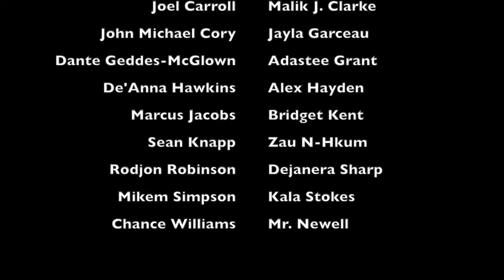Media Pep Rally Video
ITC Eagles Pep Rally 2015

Mr Newell's Digital Multimedia Class:
Emani Adams
Trvon Balaam
Ruth Battle
Anthony Brooks
Joel Carroll
Malik J. Clarke
John Michael Cory
Jayla Garceau
Dante Geddes-McGlown
Adastee Grant
De'Anna Hawkins
Alex Hayden
Marcus Jacobs
Bridget Kent
Sean Knapp
Zau N-Hkum
Rodjon Robinson
Dejanera Sharp
Mikem Simpson
Kala Stokes
Chance Williams
Mr. Newell